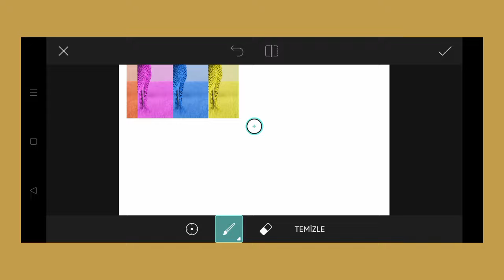Trending HDR video | A Screen Of Pure Pink sdc editing cc | Background | Bp Backdrop A380F K #100